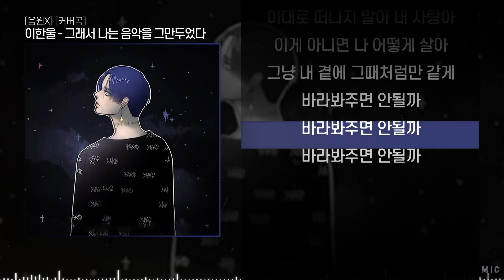[음원X] 이한울 - 그래서 나는 음악을 그만두었다ㅣ Lyrics / 가사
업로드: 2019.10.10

이한울 - 그래서 나는 음악을 그만두었다